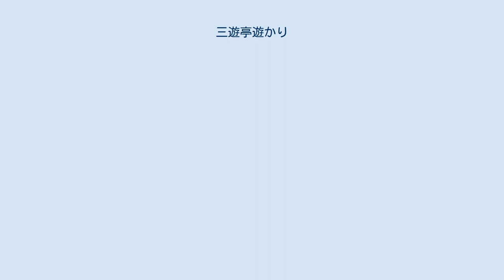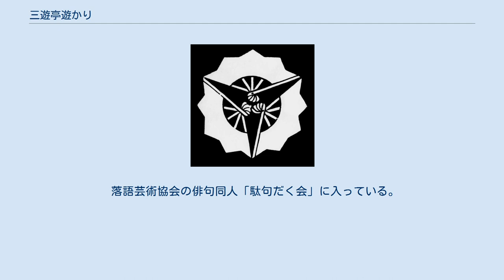三遊亭遊かり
三遊亭 遊かり（さんゆうてい ゆうかり、1973年8月5日 - ）は、落語芸術協会に所属する落語家。
 玉川大学文学部芸術学科演劇専攻中退後、社会人として様々な職場で働く。
日本酒バー、日本酒の問屋で足掛け10年勤務した後、2011年に落語に出会う。
 2012年6月、三遊亭遊雀に入門。
2016年7月下席より、二ツ目に昇進した。
 師匠の三遊亭遊雀は元々3代目柳家権太楼の弟子であり、権太楼は5代目柳家つばめの死後に大師匠にあたる5代目柳家小さんの直弟子（預かり弟子）となったため、系譜を当初の入門者毎に遡った場合、遊雀の弟子である遊かりが5代目柳家小さん初の玄孫弟子となる。
（5代目柳家小さん - 5代目柳家つばめ - 3代目柳家権太楼 - 三遊亭遊雀（元・柳家三太楼） - 三遊亭遊かり）となる。
 所属団体や流派の垣根を超えた女流落語家ユニット「落語ガールズ」に所属している。
他のメンバーは、川柳つくし、林家ぼたん、古今亭駒子、三遊亭藍馬、立川こはる、三遊亭美るく、春雨や風子、林家扇、柳家花ごめ、林家あんこ、春風亭一花、立川だん子、三遊亭遊七。
 落語芸術協会の俳句同人「駄句だく会」に入っている。